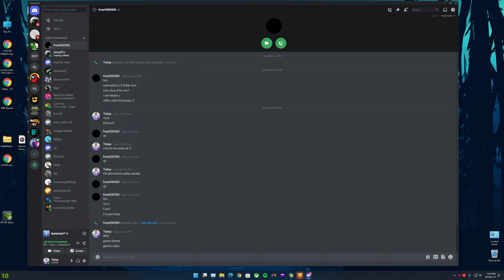Battlefield V - Lofoten Island - Tokey & Touhid VS Ozaru, Nafi & Tashik - Absolute DOMINATION :D :D